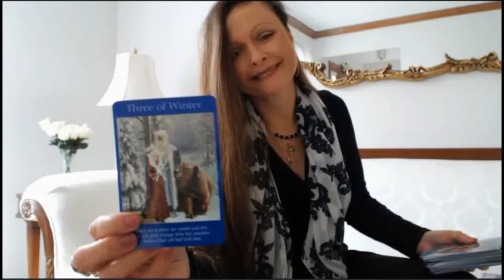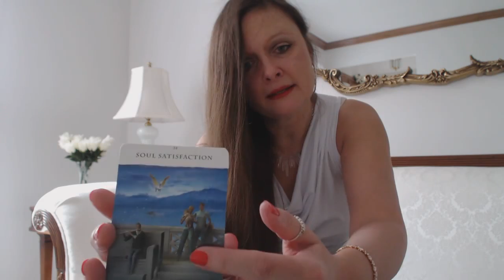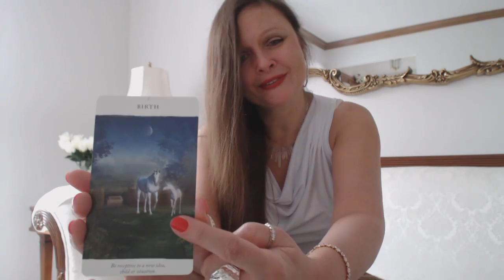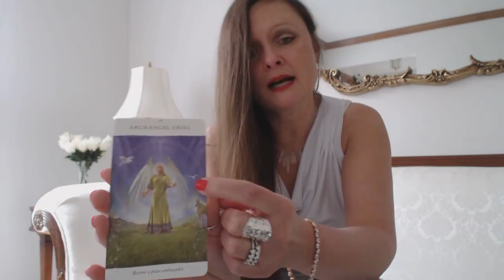Free Daily Oracle & Tarot Intuitive Angel Card Reading - Monday Feb 20, 2017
Traceyhd gives the daily oracle tarot intuitive angel card reading for Monday Feb 20, 2017. She is using the Unicorn Cards by Diana Cooper. What do the angels want us to know? Watch & find out.